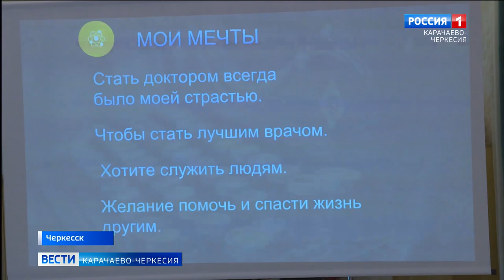В Карачаево-Черкесии состоялся финал конкурса "Студент года"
Семь номинаций, семь финалистов и один победитель. Состоялся финал конкурса "Студент года". Участие приняли самые инициативные студенты нашей республики, которые идут в ногу со временем и принимают активное участие в общественной жизни